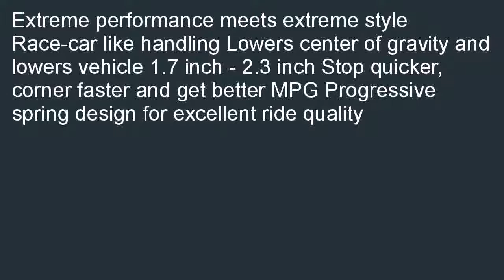Eibach 4.8482 Sportline Performance Spring Kit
Where can i buy  B000Q0TYJ2/? Cheapest price for Eibach 4.8482 Sportline Performance Spring Kit. Find discount shopping when you compare local prices of Eibach 4.8482 Sportline Performance Spring Kit.